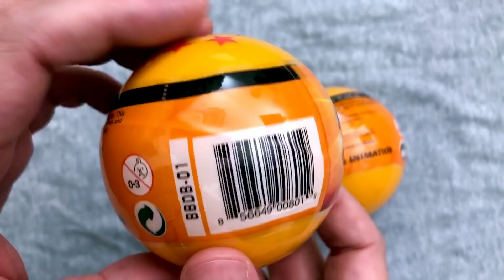MYSTERY TOYS! Episode #162 - Unboxing Dragon Ball Super Buildable Figures - Round #3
As soon as we saw these Dragon Ball Super Buildable Figures Mystery Eggs had a Lord Beerus, Mary made me buy a bunch and I’m glad we did, because these are really cool! This is round 3 of our Unboxing and review and I hope you enjoy it! You can get Super Sayin God Goku, Super Sayin Blue Vegeta, Zamasu, Beerus, Goku Black Rose, Future Trunks, Jiren and Super Sayin Blue Goku! Which ones did we get? You’ll have to watch and find out!

What about you guys? What do you think of these? Which one is your favorite? Which other characters should they make?

HELP MY CHANNEL GROW!

MORE ABOUT ME!

WRITE ME!
The Eric Butts
1588 Leestown Road STE 130-155